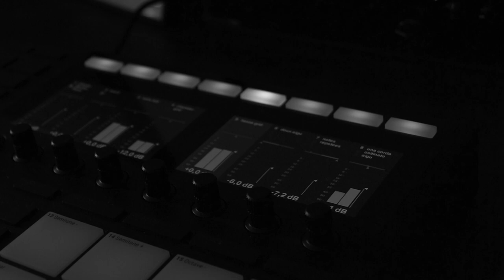Valentin Barray I Time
During lockdown,  I composed Time, for piano and strings.
Piano, composition, mixing , recording, video editing : Valentin Barray
filming : Agata Kopydlowska

Music sheets coming soon